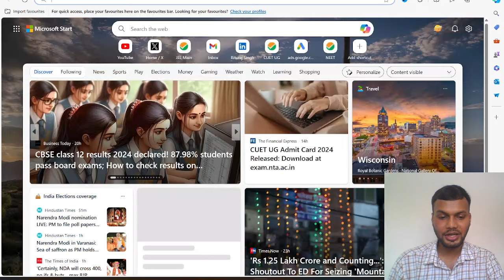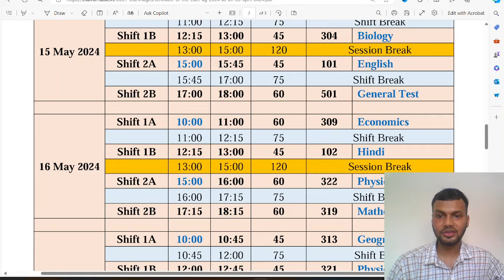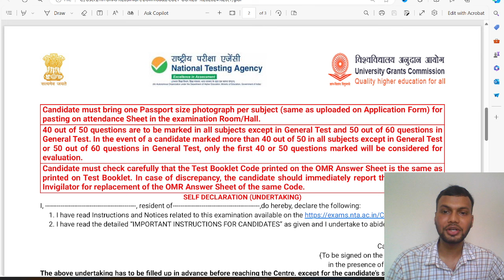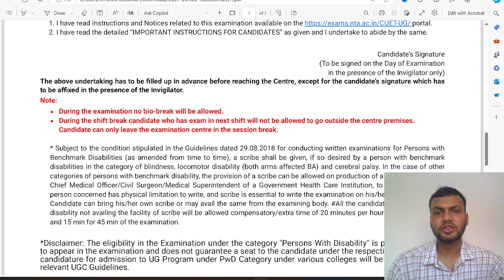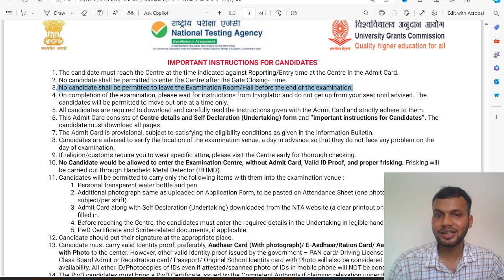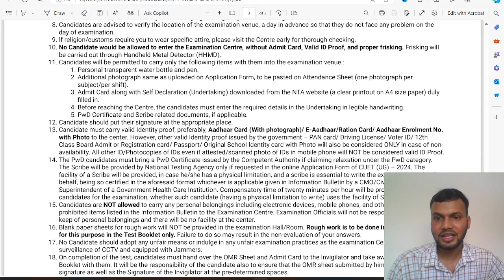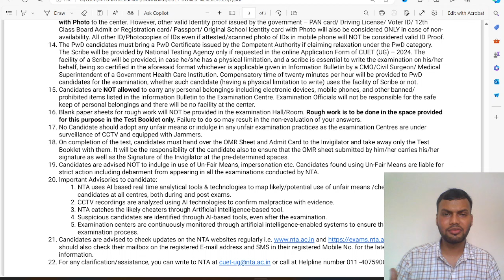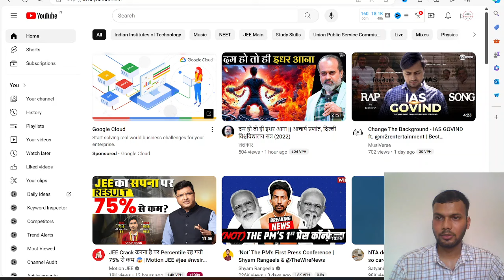🤯CUET 2024 LATEST NTA GUIDELINES • 🚨No entry without these documents at CUET Exam Centre • CUET 2024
अभी 𝐃𝐨𝐰𝐧𝐥𝐨𝐚𝐝 करे 𝐒𝐭𝐮𝐝𝐞𝐧𝐭𝐬 𝐁𝐮𝐳𝐳 𝐀𝐩𝐩 और 𝐂𝐔𝐄𝐓 𝐈𝐂𝐀𝐑 𝐔𝐆 𝟐𝟎𝟐𝟒 𝐌𝐨𝐜𝐤 𝐓𝐞𝐬𝐭 की अभ्यास शुरू करे!

✪ Join Telegram channel for all latest Updates:
Simply Search "Students Buzz" on Telegram

Keywords for reference:
icar cuet exam date 2024,
icar ug exam kab hoga,
icar 2024 latest news,
icar ug exam updates,
cuet exam latest update today
cuet ug postponed 2024 ,
cuet 2024 latest news today ,
cuet offline or online exam ,
cuet 2024 offline hoga ya online ,
CUET 2024 best test series ,
cuet ug best online courses ,
icar cuet 2024 exam date ,
cuet ug 2024 exam date ,
cuet offline mode exam update ,
Students Buzz CUET update ,
cuet online preparation 2024,
cuet science mock test series ,
cuet bsc agriculture cut off,icar cuet cut off marks,icar cuet 2024 cut off marks,icar cut off ug 2024
students buzz icar video
icar cuet 2024 syllabus
icar 2024 preparation
icar 2024 exam registration
icar aieea 2024 latest update
icar 2024 malayalam
icar 2024 ug students buzz
icar bsc ag cut off 2024
icar registration 2024
top bsc ag university in cuet

Keep Growing!
Keep Studying!
Keep Supporting!